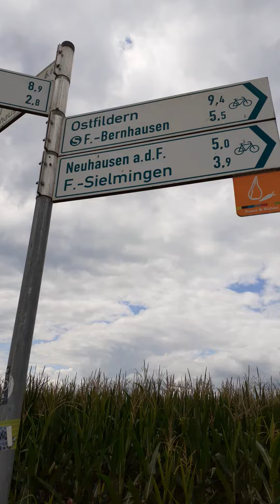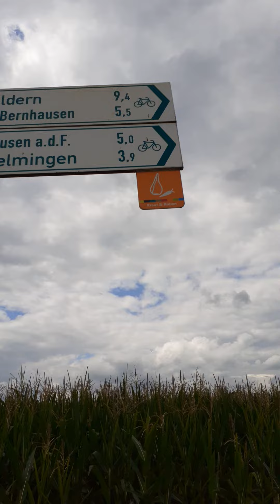Ποδηλασία: σηματοδότες Γερμανίας